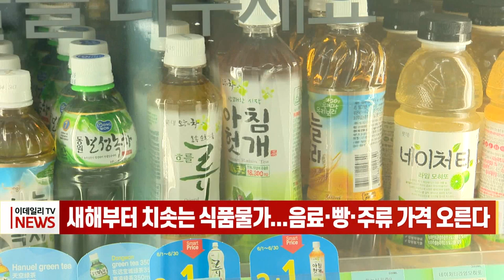새해부터 치솟는 식품 물가... 음료·빵·주류 가격 오른다 (20230130)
지난해에 이어 식품류 가격 인상이 새해에도 이어지고 있습니다. 식품업체들은 재룟값이 올랐을 뿐 아니라 인건비와 물류비 등 제반 경비가 상승해 가격 인상이 불가피했다는 입장입니다.

LG생활건강은 이달 1일부터 코카콜라 350mL 캔 제품의 편의점 가격을 5.3% 올렸고, 롯데칠성음료는 펩시콜라의 355mL 캔 제품 가격을 11.8% 올렸습니다.

설 연휴가 끝나자마자 업체들은 연달아 가격 인상 계획을 발표했습니다.

제주도개발공사는 제주삼다수 출고가를 내달부터 평균 9.8% 올린다고 발표했고 웅진식품도 음료 20여 종의 가격을 내달부터 평균 7% 인상한다고 밝혔습니다. 또, 빙그레는 아이스크림 가격을 20% 인상한다고 발표했습니다.